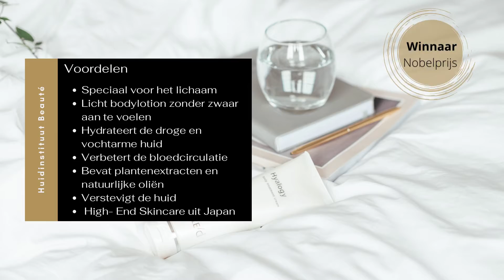Anti Ageing Bodylotion | Forlle'd Hyalogy Body Treatment Cream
FORLLE’D HYALOGY BODY TREATMENT CREAM
Deze lichte bodylotion trekt snel in zonder zwaar te voelen en hydrateert, verzorgt en verjongt het lichaam. Doorbloedende ingrediënten zorgen ervoor dat de microcirculatie van de huid toeneemt waardoor het ontgiftende eigenschappen heeft.

JOUW VOORDELEN
Speciaal voor het lichaam

Licht bodylotion zonder zwaar aan te voelen

Hydrateert de droge en vochtarme huid

Verbetert de bloedcirculatie

Bevat plantenextracten en natuurlijke oliën

Verstevigt de huid